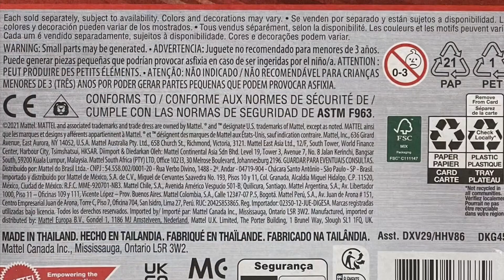Disney Cars 2023 Vladimir Trunkov